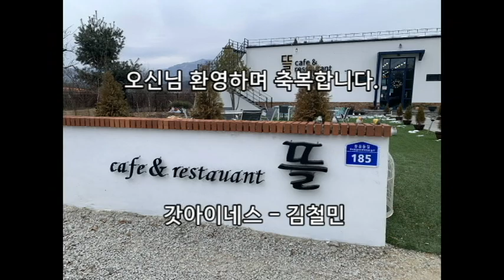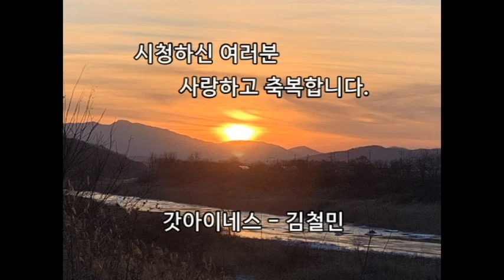철원 카페 뜰에서 만난 고양이들(Cats I met in the yard of a cafe in Cheorwon)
아래주소 영상은 지난 초가을 자연과 어울어지는 뜰의 전경입니다.  함께 보시면 더욱 좋습니다.

 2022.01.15. 아내의 생일 기념으로 가족들과 함께 점심 외식을 하게 되었다.
점심 메뉴는 뜰 레스토랑(경양식)에서 깔끔하고 맛난 다양한 종류의 메뉴로 배를 채우고 옆 뜰 카페에서 차를 마시다가 실내 인형 고양이와 실외에서 키우고 있는 고양이들이 귀엽고 예뻐서 스마트폰에 영상을 담고 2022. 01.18. 저녁에 편집 제작하였다.
 배경 음악으로는  김성수님의 "집으로 가자"를 담고 있으며 공개는 예약으로 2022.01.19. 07시에 공개한다.
 끝 부분의 왜가리 비행은 뜰 정원에서 내려다보는 한탕강 계곡 모습이다.
 갓아이네스 - 김철민 채널을 늘 사랑해주시며 응원해 주시는 모든 분들께 감사합니다. 샬롬((((